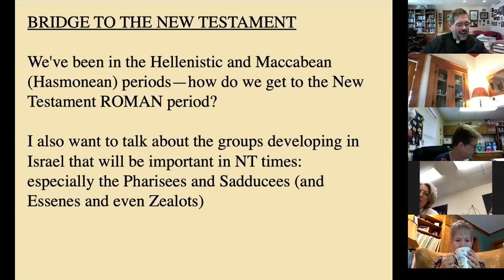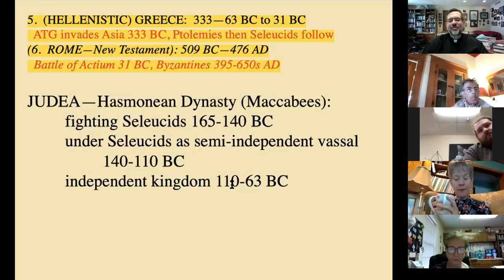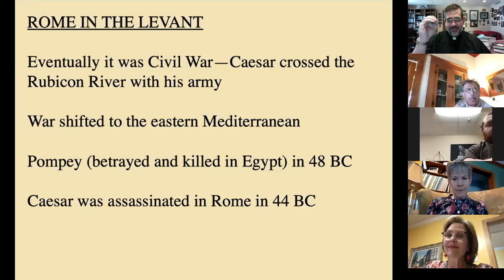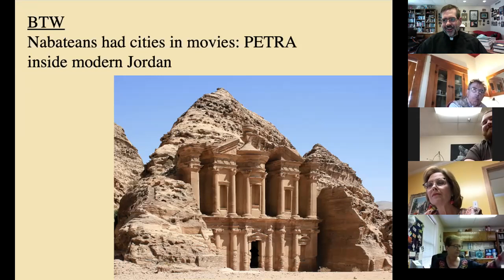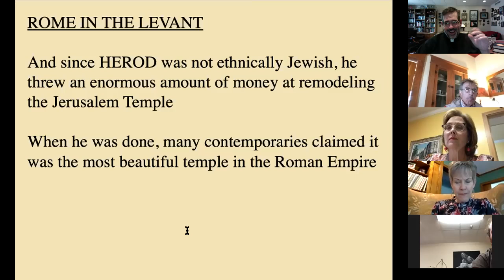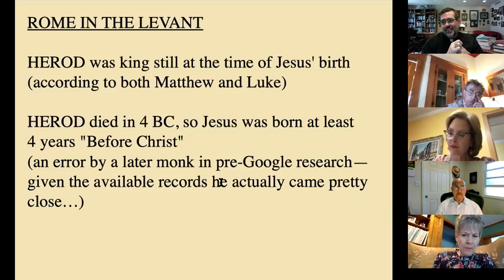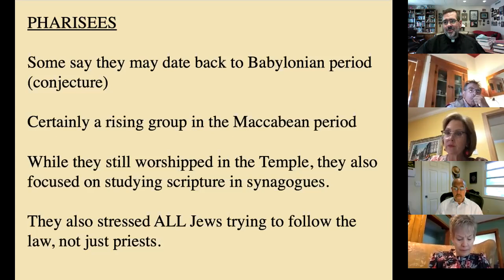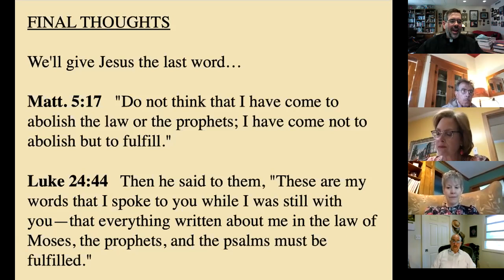St Paul s Old Testament Survey Class 05 09 2021